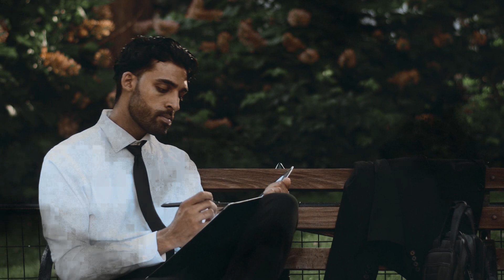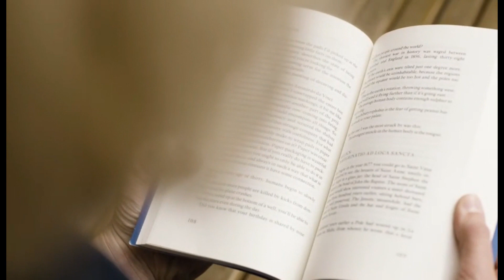The Hidden Truth: Dark Reality Behind Social Media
In this video, I'm revealing the hidden dark reality behind social media. Social media is often portrayed as a positive and harmless way to connect with friends and family, but is this really the case?

In this video, I'm discussing the hidden dark reality behind social media, and how it can actually be damaging to your mental and emotional health. It's time to start paying attention to the damage social media is actually doing to our society!